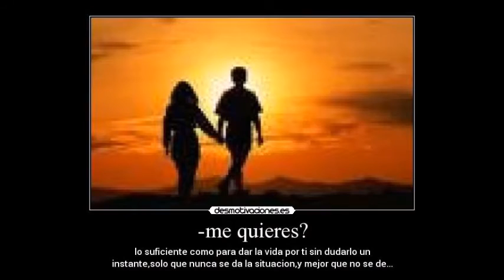SONAMBULISMO - JUAN MIRALLES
JUAN MIRALLES Y SU TECLADO